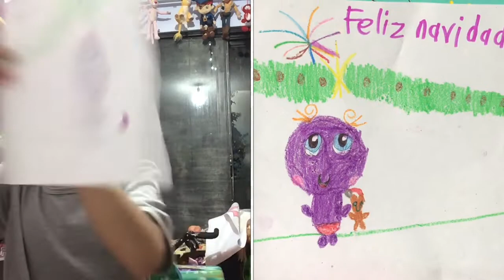❤️ Wooow dibujando un ksi merito 😃 de distroller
Hola amiguitos de YouTube soy SOFIFER Acompáñame a dibujar un ksi merito de distroller tu también realiza el tuyo y dime en los comentarios como te quedó .🤗 puedes dibujar a chivatita o a isabelonga o a quien gustes solo cambia el color 🥰
Recuerda que también me puedes seguir en Instagram Twitter y Facebook como juguetes de SOFIFER.